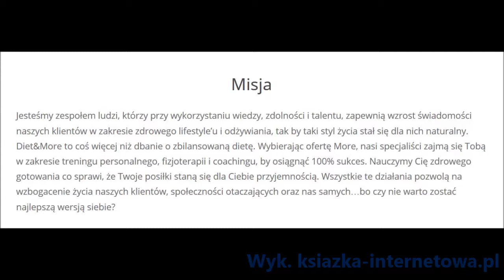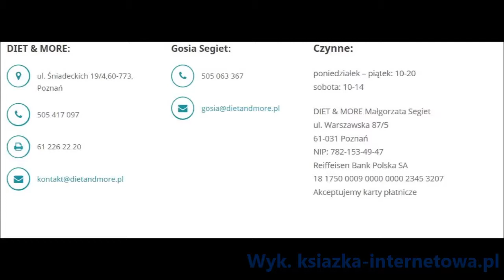Diet & More Małgorzata Segiet Poznań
Opis działalności

Bądź najlepszą wersją siebie z Diet &amp; More! Do Państwa dyspozycji: -dietetyk -psychodietetyk -trener personalny -fizjoterapeuta -masażystka Lomi Lomi Nui

Produkty i usługi

Przedstawiamy Państwu doświadczony zespół dietetyków, dietetyków klinicznych, dietetyków praktyków, którzy nauczą Państwa samodzielnego komponowania zdrowych i smacznych posiłków.
Zapewniamy:
- indywidualne podejście w różnych jednostkach chorobowych,
- trwałą utratę masy ciała,
- skuteczną edukację żywieniową,
- wsparcie i motywację do wprowadzenia zmian.
Pomagamy też aktywnie żyjącym oraz sportowcom w osiąganiu idealnej wagi oraz zachowaniu maksimum energii.
Nasze diety dostosowane są do programów treningowych, zapewniamy współpracę z trenerem personalnym oraz aktywną pomoc we wdrożeniu zdrowych nawyków.
Zapraszamy na konsultacje do naszego gabinetu!

Naszym klientom, poza prowadzeniem dietetycznym i treningowym, oferujemy również konsultacje coachingowe i psychologiczne, które skupiają się na rozwiązaniu problemu i krok po kroku prowadzą do zmiany zachowania.
Diet & More to również miejsce, w którym odbywają się wykłady o tematyce psychologicznej a także interesujące treningi, warsztaty praktycznych umiejętności z obszaru psychologii i żywienia.
W naszej ofercie znaleźć można:
• spotkania indywidualne z coachem,
• spotkania indywidualne z psychologiem,
• warsztaty, treningi, grupy wsparcia, wykłady z zakresu psychodietetyki.
Dodatkowo fizjoterapeutę oraz trenera personalnego.

Zapraszamy!

ks-i.pl